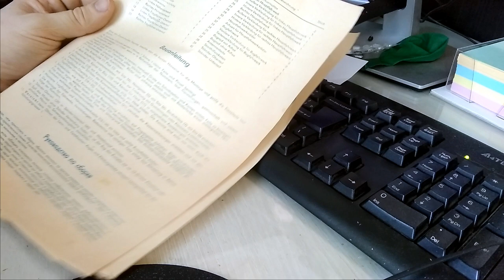Ил-28 VEB Plasticart DDR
Рубрика Дальневосточного Бронежурнала: - "На полке"
Ил-28 из ГДР, модель от VEB Plasticart Flugzeug-Modellbaukasten производства 80-х годов.